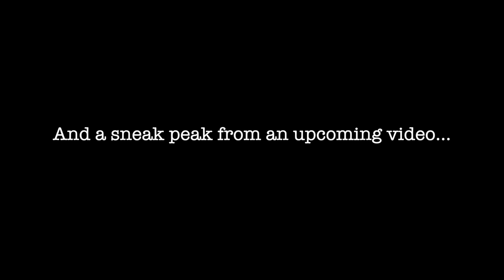Meet ALL Of My NEW Pets!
Over the past year I’ve added a few new members to my animal family! Despite having most of them for quite some time now, I’ve yet to introduce them here on YouTube, so here we go! Meet my new pets that I got this year!